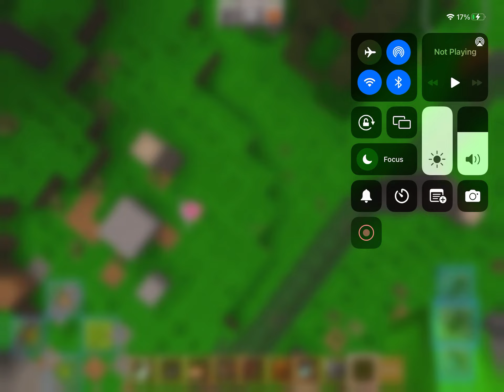Killing Amy rose In safari world￼￼